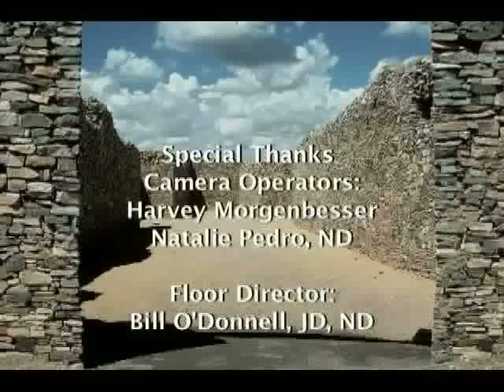Dr. Stefan Ripich, ND "The 30-day Diabetes Cure" NM Show #2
Dr. Wendy Van Dilla interviews Dr. Stefan Ripich about his medical practice as a Naturopathic Physician and Nurse Practitioner in Santa Fe, New Mexico. He is the author of the book "The 30 Day Diabetes Cure."

The music playing during the introduction and credits is  "Endless Race" by Wally Badarou from his 1984 Island Records album "Echoes"